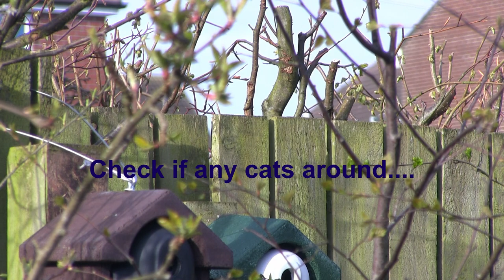Blue and Great Tits nesting April 2021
We wanted a nest box for the blue tits as the previous one disintegrated over winter. The green and white one we bought at the same time for sparrows and put up nearby thinking the two different birds woud be OK. First mistake. Now we can see that the pair of great tits, that we've never seen in our garden before, were very interested in that green and white nestbox. We thought the bolue tits would be bullied away by the great tits but it now seems that the blues have won. Next year we'll move the green and white nest box to another part of the garden, much further away so the birds aren't competing as much for the same territory and hopes that works.